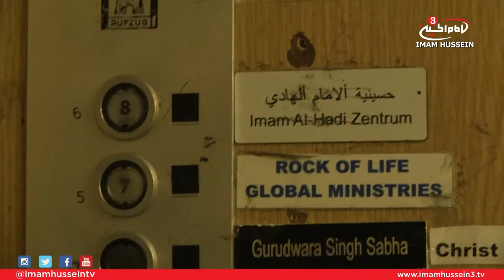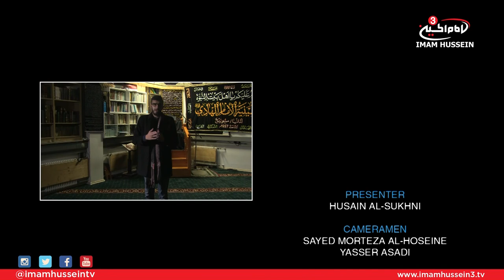The Europe Journey I Munich, Germany I Husain Al-Sukhni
Join Husain Al-Sukhni on an epic journey through Europe as he goes on a hunt to find all the centers that serve the Ahlulbayt (PBUH)

Through each episode we will try to find out what it means to serve The Holy Household of God.